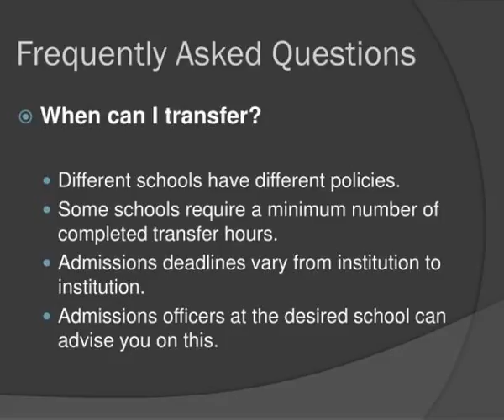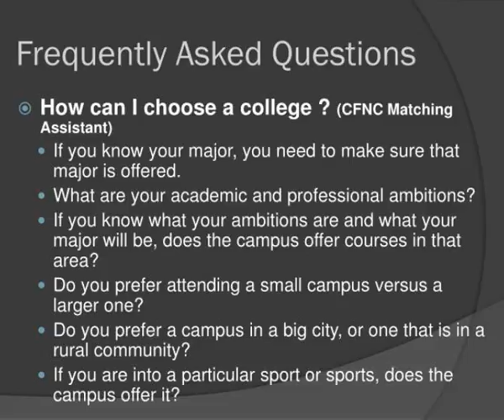college transfer informational workshop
Presented by   Student Support Services.  College Transfer Informational Workshop.  Frequently Asked Questions.  What is a college transfer student?  Community college transfer students are those that wish to transfer to another community college or senior-level college or university. Slideshow 3030227 by garin
 show1 : Presented by student support services

 show2 : Frequently asked questions

 show3 : Frequently asked questions1

 show4 : Frequently asked questions cont

 show5 : Frequently asked questions cont1

 show6 : Frequently asked questions cont2

 show7 : Frequently asked questions cont3

 show8 : Frequently asked questions cont4

 show9 : Frequently asked questions cont5

 show10 : Frequently asked questions2

 show11 : Frequently asked questions cont6

 show12 : Frequently asked questions cont7

 show13 : Click here to complete the form to receive credit for attending this workshop